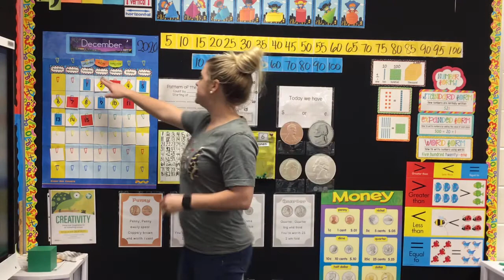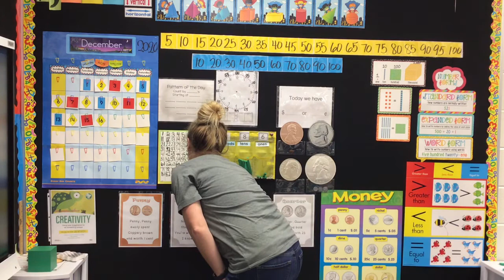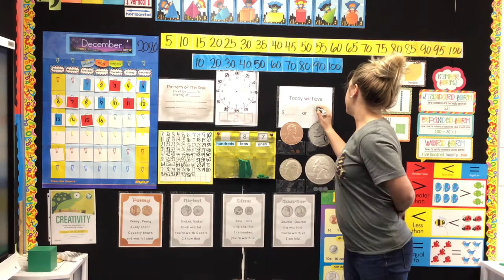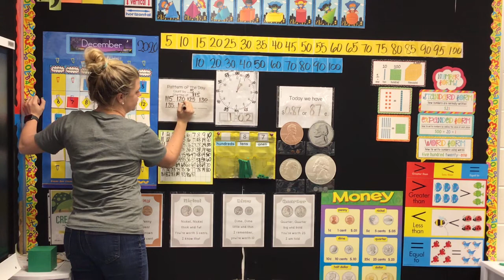Wednesday News 12.16